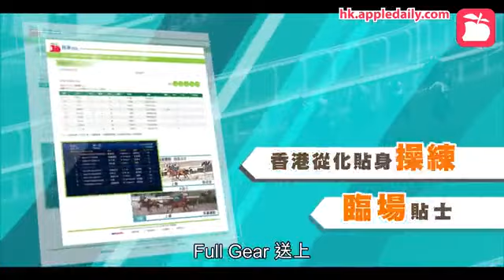【六爺榮升老爺】兒子向Karen求婚成功！贏超級富豪愛駒贈興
羅富全外號「六爺」，只因從練暫時每季都有逾60Win交出。新季他似乎發力較遲，延至今午（15日）第四個賽日，方在第五場三班草地1200米憑潘頓操刀的「朝五晚九」開齋，兼奪花旗盃，半冷單Win及組合獨贏A2分別派80及25元。
「朝五晚九」鞍上人潘頓連同在頭場勝出「榮冠大道」（葉楚航馬房），個人亦憑一對3號馬起孖領先騎師王。
在今午前五場賽事內，潘頓全部有份跑，共騎了三匹3號馬。當中，除上述兩駒獲勝外，還有第二場「安賦」在泥地跑第二，變成這位冠軍級騎師從中取得3號馬百分百入Q。
回說由大地產商信和老闆黃志祥之子黃永耀持有的「朝五晚九」，本身屬五歲愛爾蘭自購馬，並由前季開始在港服役，之前九戰僅取一季。
這次「朝五晚九」換上新配搭潘頓，這匹大白鼻賽駒沿途居中前位置跑主動，並於轉直路彎時開始發力推進，就此長驅直進率先衝線，小勝頸位，從而打破本身在港齋缽。
不過，賽後卻完全不見黃志祥家族任何成員的蹤影，只由羅富全、其子羅峻濼及女友Karen出席頒獎儀式，Karen更代表馬主領取大獎盃。原來濼仔上周四生日，晚餐慶祝期間向女友Karen求婚成功，六爺將榮升為老爺。據知濼濼與Karen打算在明年五月結婚，全哥今日憑「朝五晚九」贏馬捧盃，羅家可算雙喜臨門。